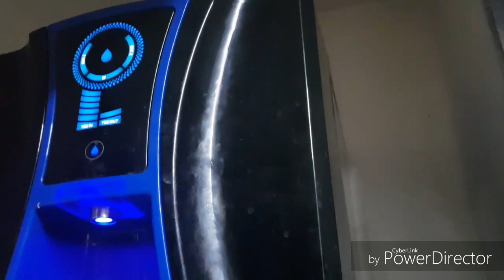Water purifier¦¦Pure it ultima ro + uv review ¦¦Happy world music day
Pure it ultima ro + uv review & Happy world music day

In todays video m telling Pure it ultima review with music day celebrations and ganu chit chatting something.

Thanks,
Acchu